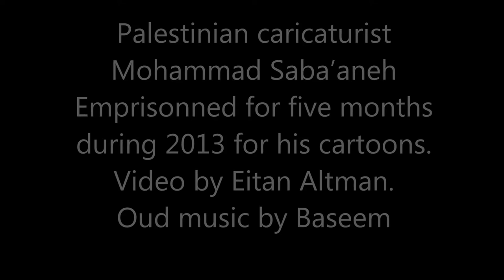Palestinian caricaturist Mohammad Sabaaneh with Oud music by Baseem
Palestinian caricaturist Mohammad Sabaaneh who was emprisoned by Isreal for his caricatures. Let us not forget all the Palestinian jailed caricaturists and painters when Netanyau is invited to the Charlie Hebdo march for freedom of expression

Le caricaturiste palestinien Mohammad Sabaaneh qui avait été emprisonné durant 2013 pendant trois mois pour ses caricatures. Ne l'oublisons pas quand Netanayahu participe dans la marche de Charlie Hebdo pour la libre expression: